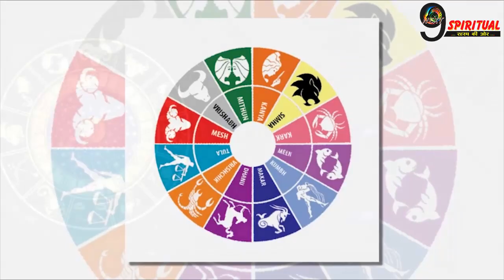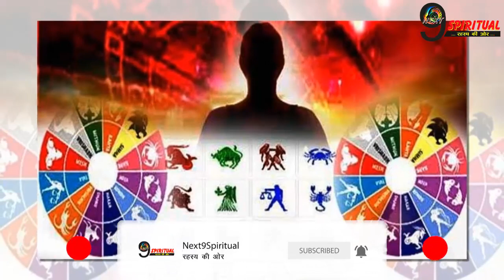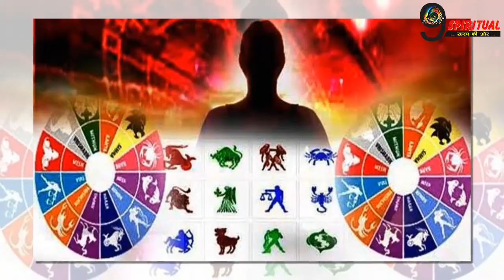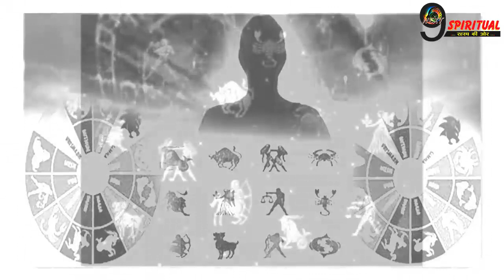कुबेर महाराज की कृपा से ,धनतेरस पर बदलेगी इन 5 राशियों की तक़दीर, हो सकते हैं मालामाल…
Producer:-Aarti
Editor:- Aamir